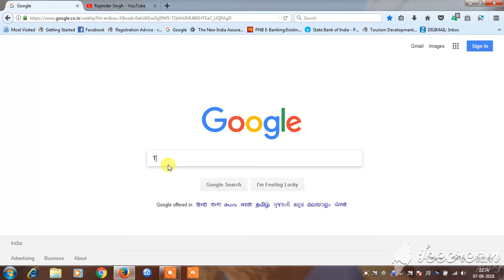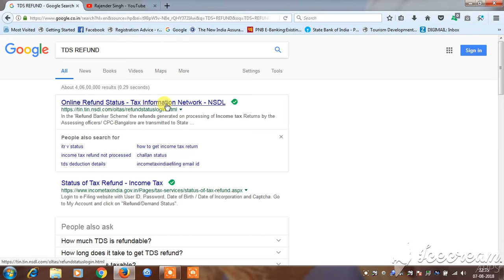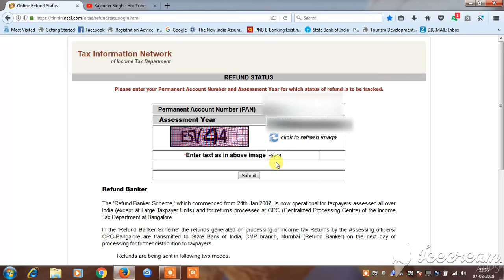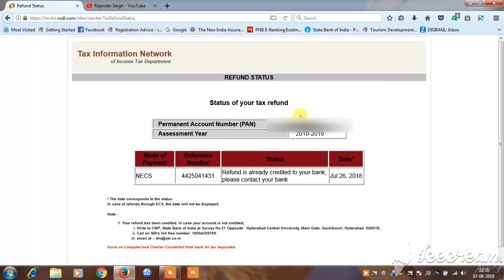How to check Income TAX Return TDS Refund status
With the help of this video any one can check his TDS refund Status without any charges or with out taking of tax consultant help with in 20 to 30 second in your laptop or mobile...